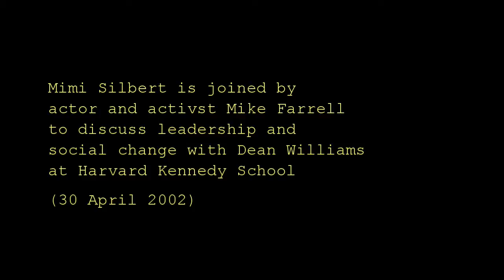Mimi Silbert, social activist, talks about leadership with Dean Williams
The dynamic Mimi Silbert discusses her leadership work as the driving force behind Delancey Street—a residential self-help organization for former substance abusers, ex-convicts, the homeless, and others who have hit rock bottom.